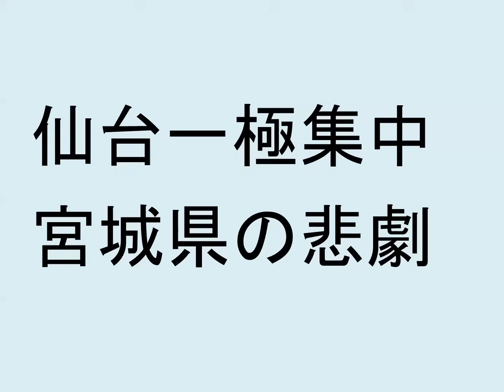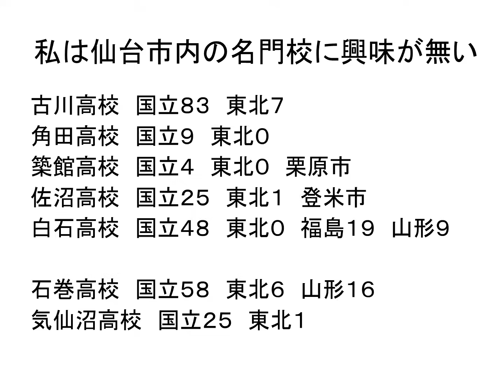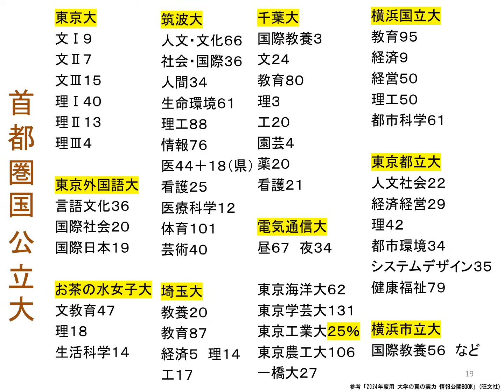仙台一極集中 宮城県の高校の悲劇